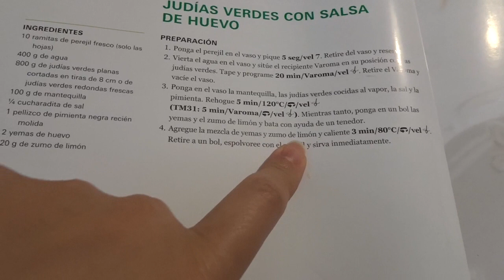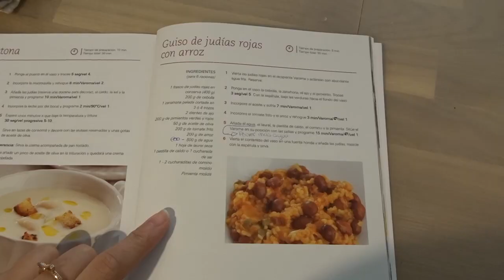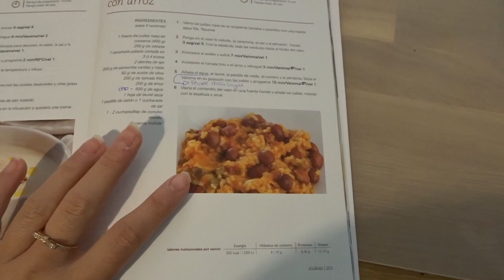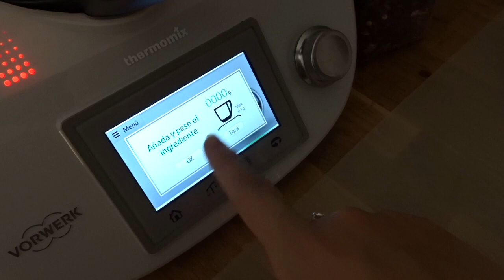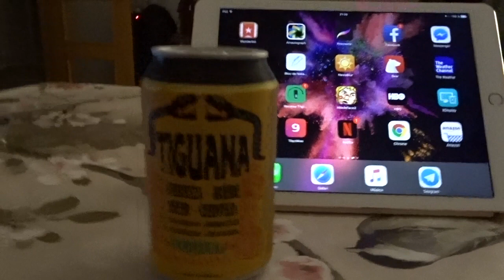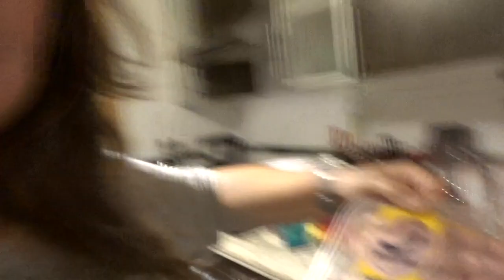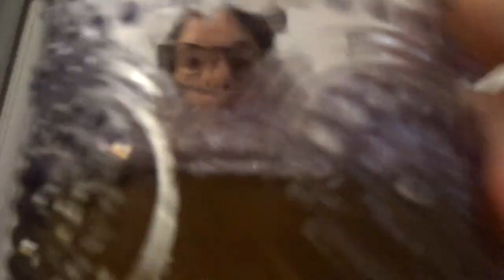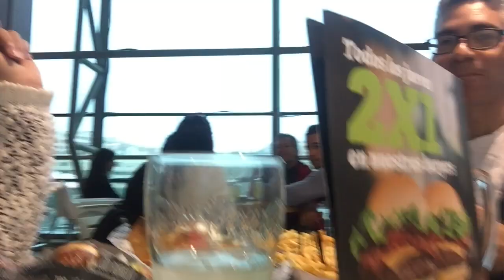-VLOG- ¿Qué comemos durante una semana? + Recetas + Truco Aguacate en láminas